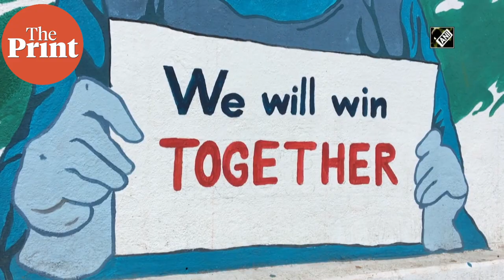Agartala Municipal Corporation uses graffiti to spread Covid-19 awareness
Amid the ongoing Covid-19 crisis, the Agartala Municipal Corporation (AMC) came up with a unique initiative to spread awareness on Covid-19. "As part of the city beautification project, we are refurbishing old walls with social messages. Our latest paintings highlight COVID appropriate behaviour, " Municipal Commissioner of AMC Siddharth Shiv Jaiswal said